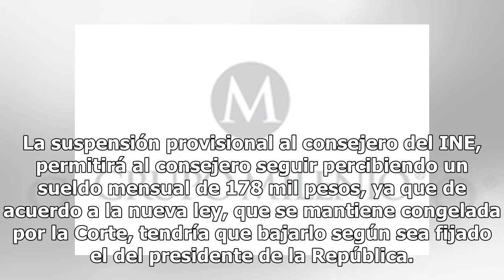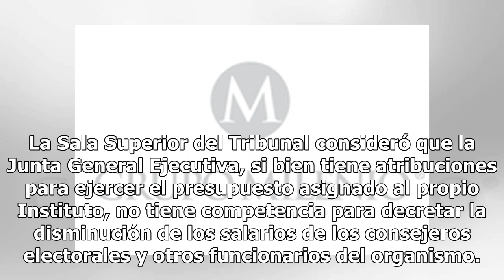Juez impide que le bajen el salario al consejero Benito Nacif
El juzgado Quinto de Distrito de Amparo en Materia Administrativa de la Ciudad de México, Juan Carlos Guzmán Rosas, admitió a trámite la demanda presentada por el consejero del Instituto Nacional Electoral, Benito Nacif Hernández quien se amparó en contra de la Ley Federal de Remuneraciones de los S...